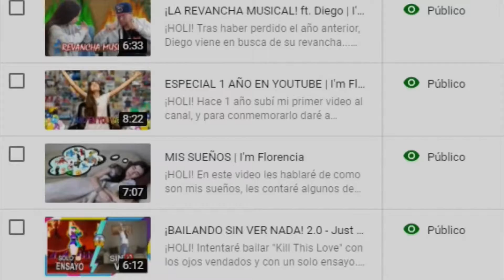ESPECIAL 2 AÑOS EN YOUTUBE | I'm Florencia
*¡HOLI!* Hace 2 años subí mi primer video al canal, y para conmemorarlo, daré a conocer 25 datos curiosos de algunos de mis videos...